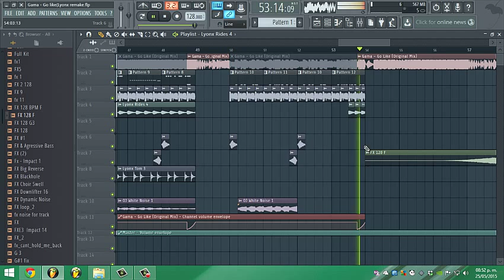Gama Go Like (Fl Studio Remake By Lyonx)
This my remake for ''Go like'' from Gama